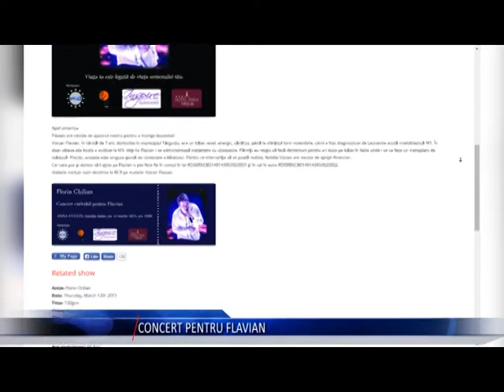CONCERT PENTRU FLAVIAN